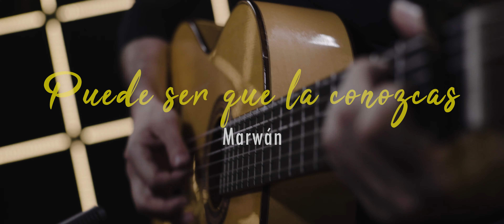Marwan - Puede ser que la conozcas (Versión Acústica)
y hazte suscriptor de Canal Red.

Marwan interpreta 'Puede ser que la conozcas' en una versión acústica en inclusiva para Canal Red.